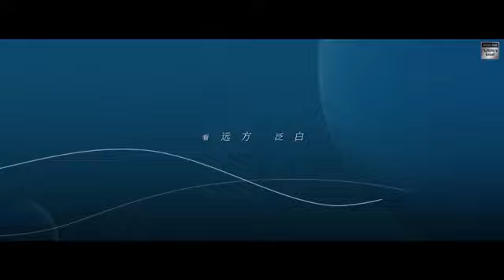Azora Chin 尤长靖《如果你也这样过》Official Lyric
如果你也这样过
作词：韩寒
作曲：钱雷
编曲：钱雷

你是否也曾经彻夜难眠
也许昨天
也许已经多年
是否也会莫名其妙流泪
在洗手间
在阳台边

所有人都说  最欣赏你的洒脱
你笑的最多  永远不会落寞
你周末会远行  虽然整晚在枯坐
看远方泛白  看着世界的轮廓

如果你也这样过 或者正在这样着
有个黑洞在吞噬 你曾热爱的生活
不知从何时开始 我们内心的角落
内心遮蔽的角落 怎么说 该怎么说

你一定想过（也许想过）
一百万种结果（应该更多）
哪一种结果（我曾想过）能摆脱
听我说 听我认真地说
这条路我也来过
一样如此低落
一样如此低落
一样如此低落
Oh~
一样如此低落

你没错  我没错
都没错

我也正在努力啊 我们内心的角落
阴雨不停的角落 怎么做 该怎么做

看远方泛白～啊

谁的错
谁的错

你去听懂沉默 理解别的沉默
理解人的无力 理解渺小脆弱
请你不要像我  如果你 不想说话
就别说 就别说

就别对人倾吐 就别听人倾诉
就和自己相处 凝望内心深处
你
不会孤独
孤独
孤独

这样吧
这样吧
你能懂吗

hope you guys enjoy it those video at my channel,
i will updates every new song after listened that song.

谢谢大家的support 。。。
愛你们：） 加油吧 ❤️❤️❤️